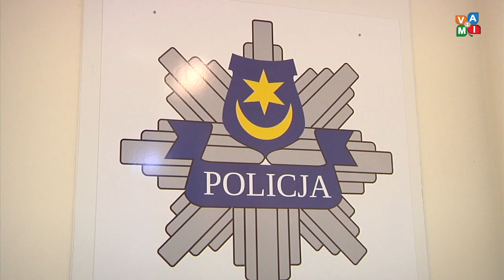Sklepowy złodziej w rękach policjantów. Kradł kosmetyki i... skarpety - zvami.tv